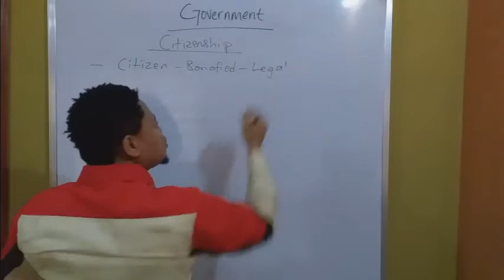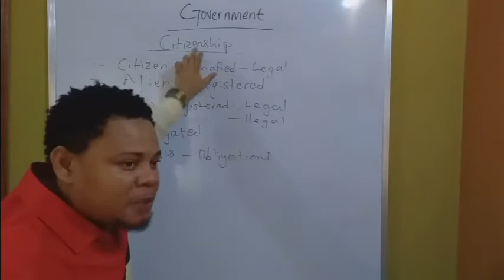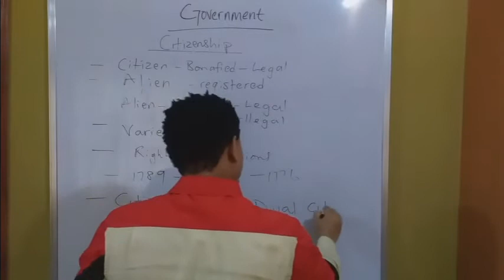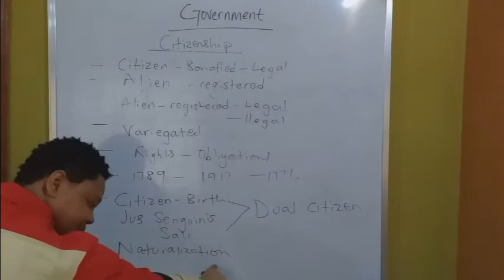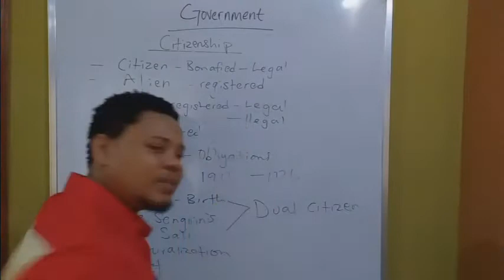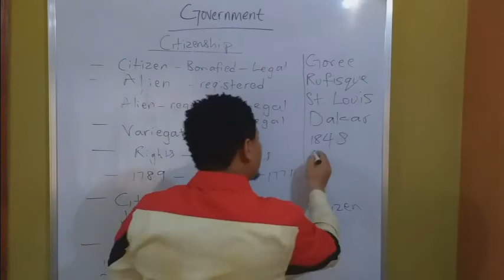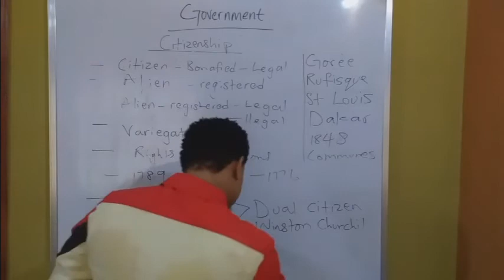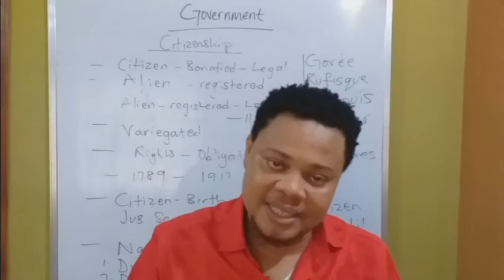Citizenship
Government (WAEC, NECO, JAMB AND POST-UTME EXAMS)